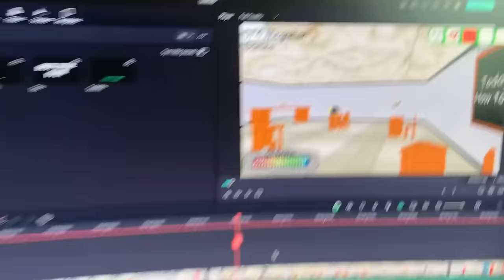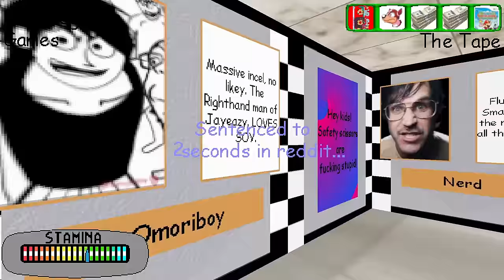The WORST Mod EVER MADE In Baldi's Basics Plus (I Went INSANE.)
Today I play 'Jayeazy's Basics Plus'. The experience in Modded Baldi's Basics and will forever top SOU in terror and destruction. It makes your eyes water with fear and depression. But, worst of all, an object has been added because of me. I'm disappointed in myself for giving in and playing this mod. This was nearly impossible to record and Doctor Reflex is now Cursed Woody and we got link from good mythical morning. What has this world come to?